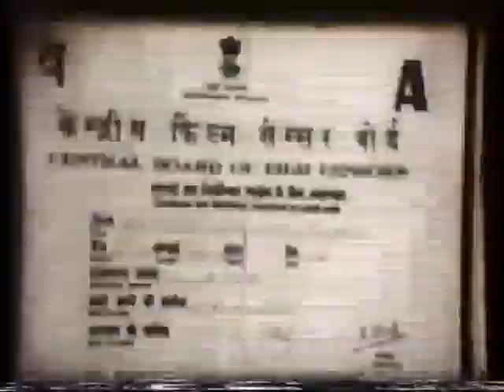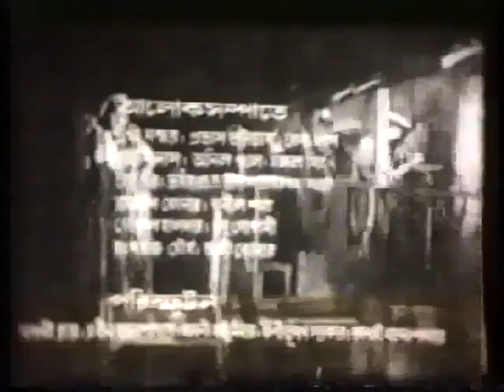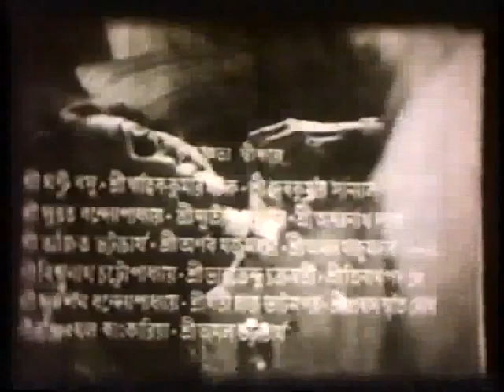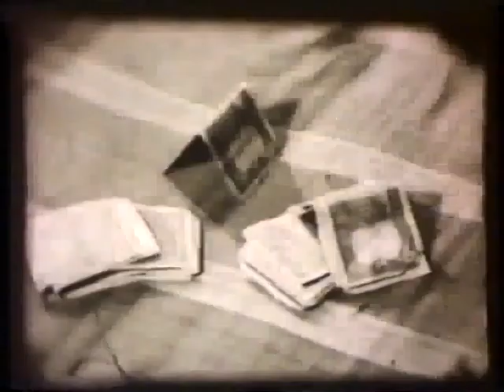SANGSAR SIMANTE BY TARUN MAJUMDER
A VERY RARE MOVIE
STARRING-SAUMITRA CHATTOPADHYAY,SANDHYA ROY AND OTHERS